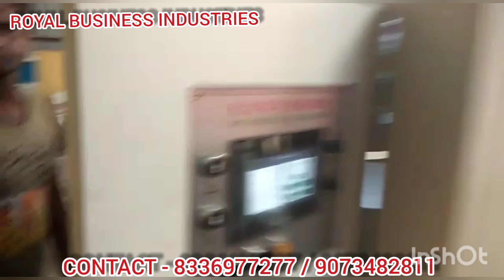NON WOVEN BG MAKING MACHINE//KOLKATA||RBI KOKKATA